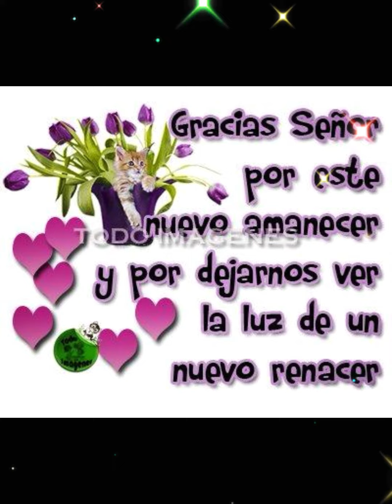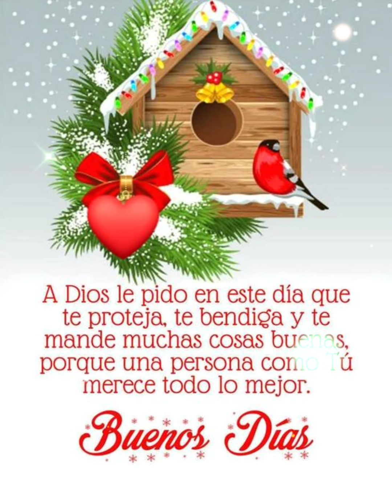☕🍰🌷 Dios llene tu Vida de muchas Bendiciones 🌷🍰☕